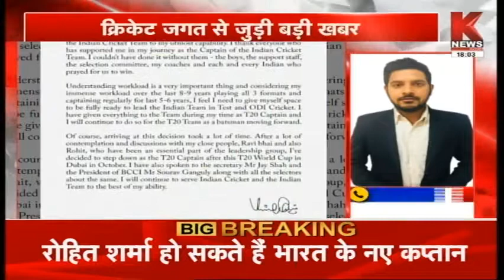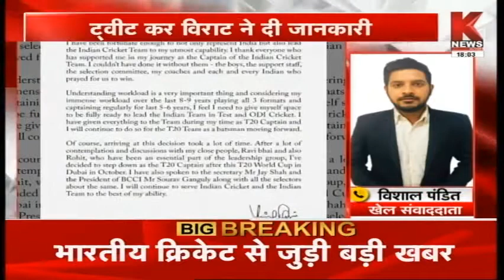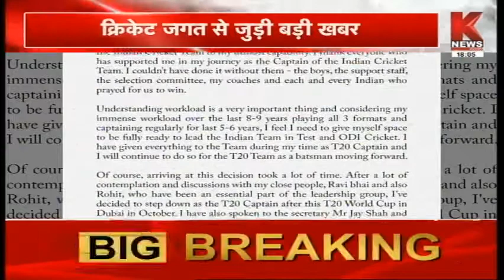Mumbai : क्रिकेट जगत से जुड़ी बड़ी खबर, विराट का कप्तानी छोड़ने का ऐलान || Knews